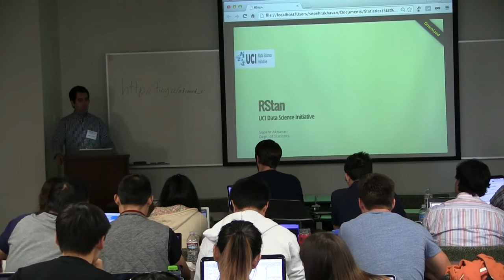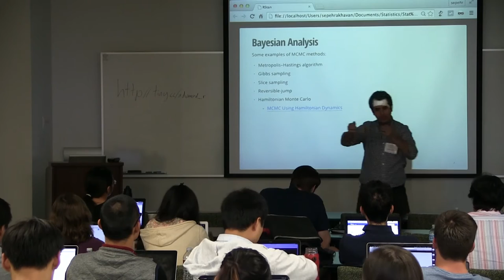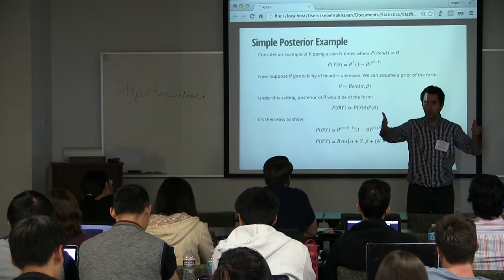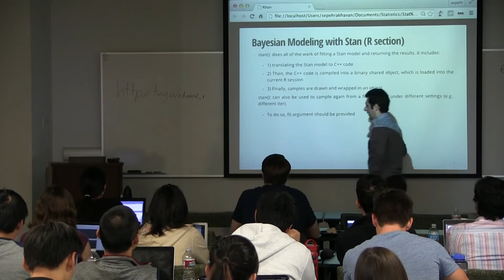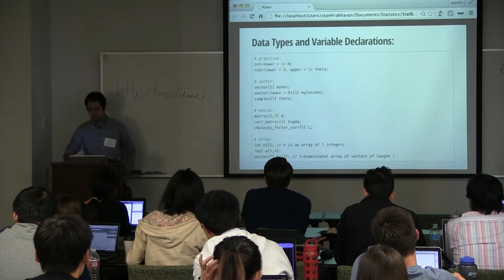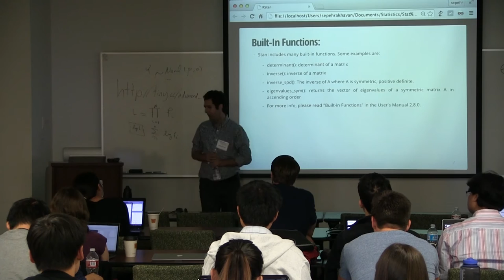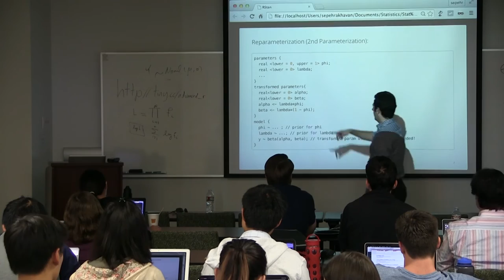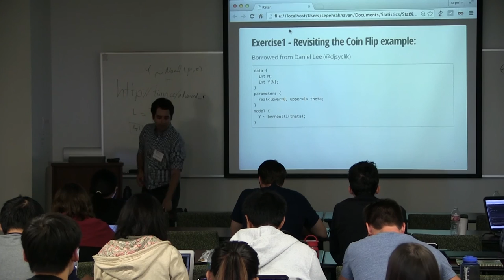"Advanced R Topics" - Sepehr Akhavan - Data Science Talk - PART 1 - RSTAN